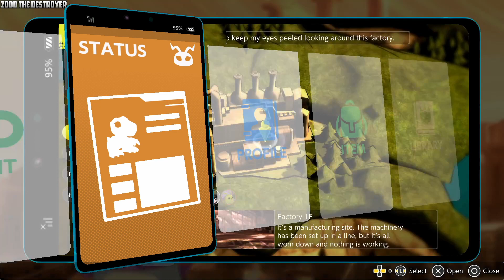Digimon Survive Video 70